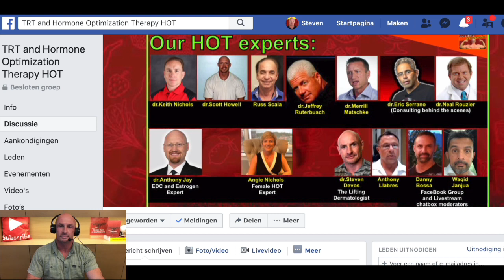Your topical TRT and Dermatological Creams May Contain Endocrine Disrupting Chemicals!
Topical TRT (Testosterone Replacement Therapy) creams and topical, dermatological medication creams like cortisone creams as a treatment for skin diseases may contain Endocrine Disrupting Chemicals or EDCs, as explained in this video by dr Anthony Jay, PhD, author of the Estrogeneration Book .